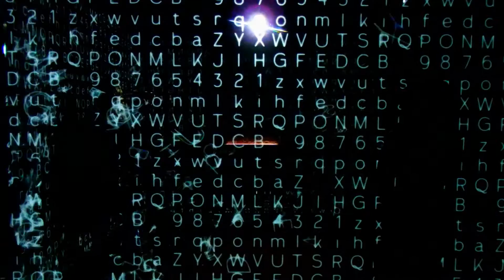Абстрактные пейзажи. Abstract landscape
Выставка современное искусство. Фестиваль «Территория».
XYZT, Абстрактные пейзажи. Четыре буквы латинского алфавита в названии выставки обозначают геометрические параметры — горизонталь, вертикаль, глубину и время. XYZT — это десять цифровых инсталляций, которые можно трогать, видоизменять при помощи жестов и даже вдыхать. У посетителей Центра современного искусства «Марс» есть возможность вступить во взаимодействие с подвижным мультимедийным «облаком», которое копирует позы находящегося рядом с ним человека, понаблюдать за броуновским движением цифровых частиц, прикоснуться к кинетическому песку и даже «скрутить» собственное тело в виртуальную спираль. Адриен Мондо и Клер Барден предлагают зрителям задуматься о той границе, которая пролегает между человеческим сознанием и цифровым миром.
пер. Большой Саввинский, д. 12, стр. 6